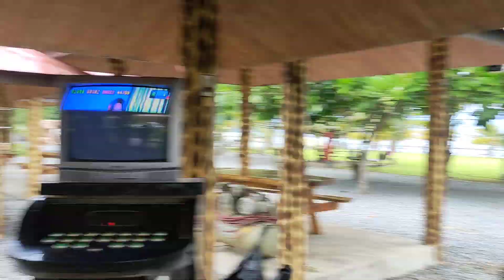Calinisan Resort 2023 ❤️